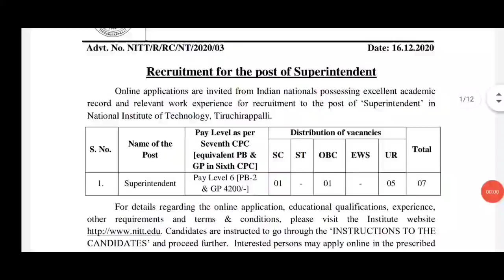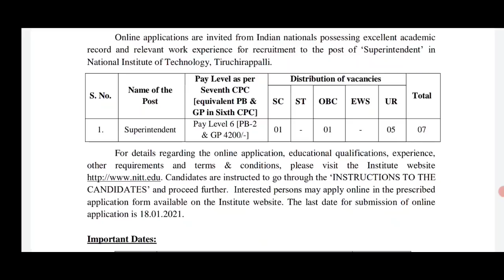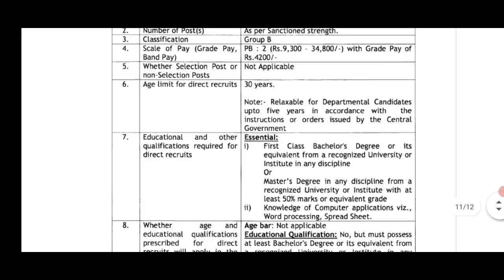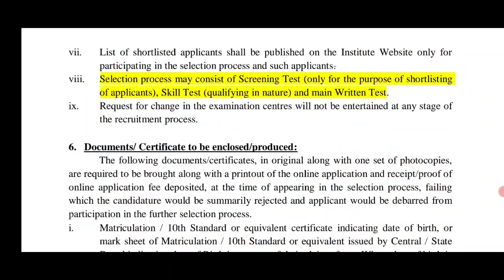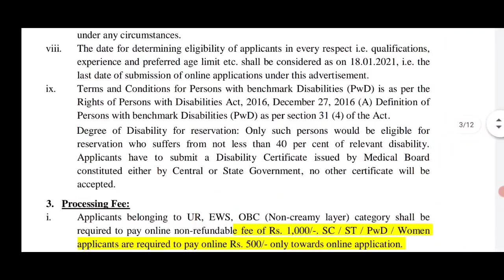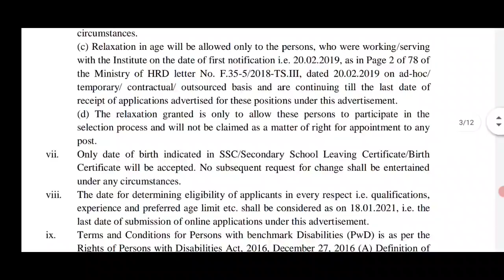Experience లేకుండా [30ఏళ్ల వయసున్నా]Apply చేసుకునే పెర్మనెంట్ SUPERINTENDENT ఉద్యోగాలు|డిగ్రీ అర్హత